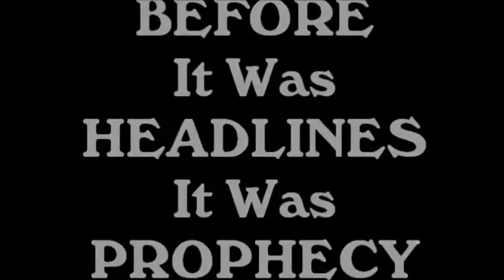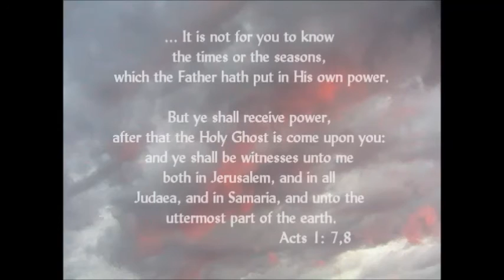Good and Evil Redefined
When do we actually stand our ground against social redefinition?